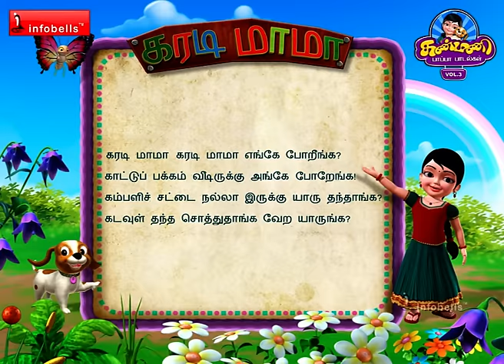Karadi Mama - Tamil Rhymes 3D Animated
Enjoy this Traditional & Famous Tamil Rhyme " Karadi Mama " from the series of Kanmani - Pappa Padalgal of Infobells.